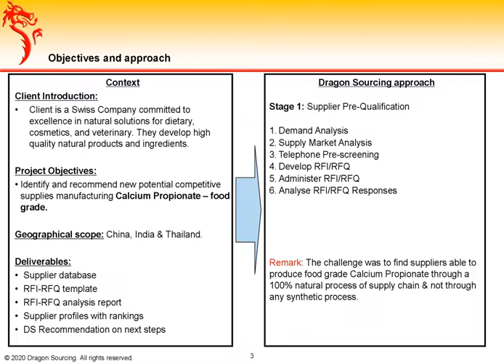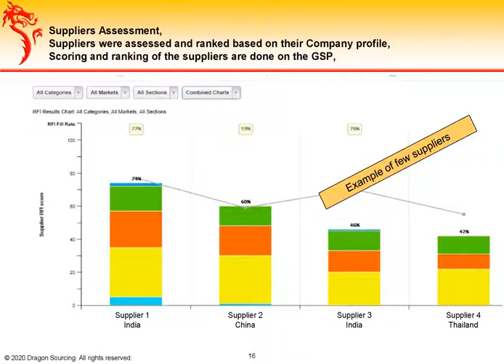Calcium Propionate Sourcing Project Case Study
A leading Swiss company approached Dragon Sourcing to explore the new potential suppliers developing food-grade Calcium Propionate across parts of Asia. Read details here!